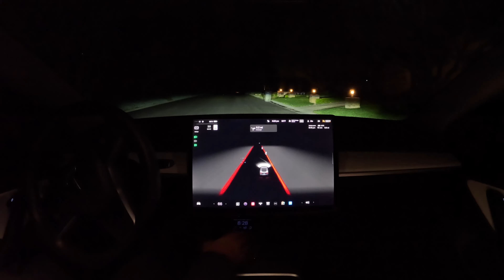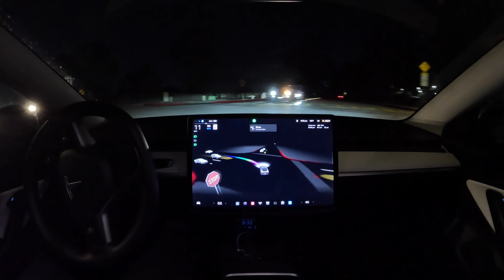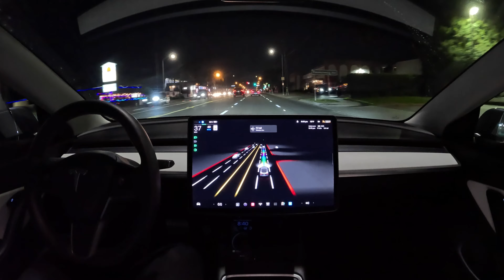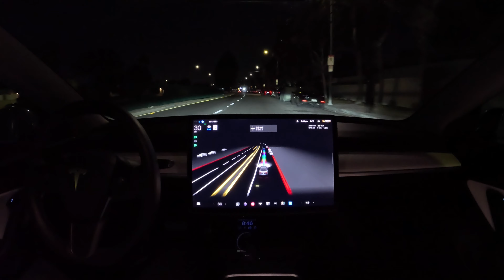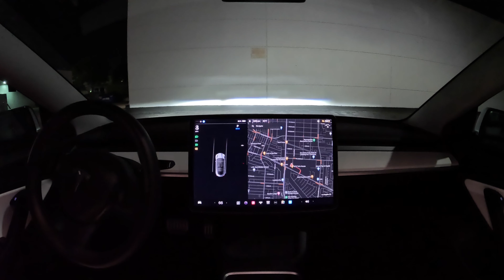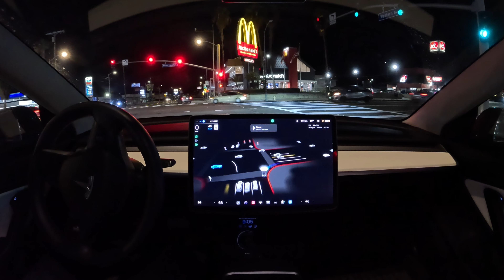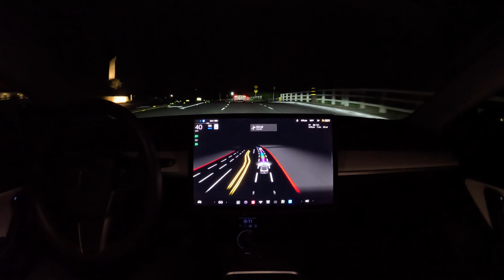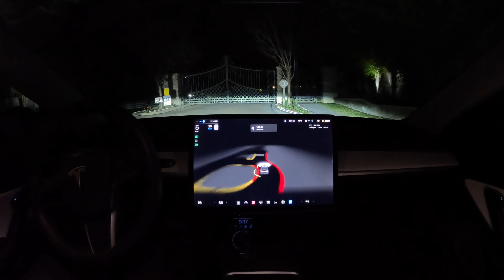Raw 1x: 40 minute / 17 mile Zero Touch Drive in Los Angeles on Tesla FSD Beta 10.69.25.2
Tesla Full Self-Driving Beta 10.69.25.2 drives for 40 minutes / 17 miles with no human input.

Timelapse with music: